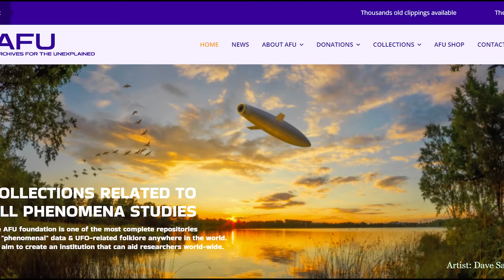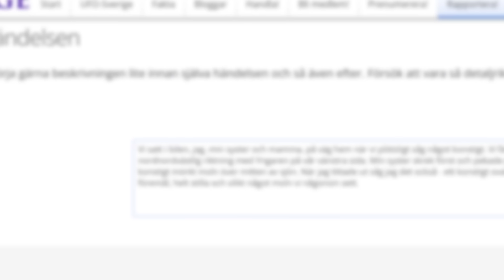The Extreme UFO Hot-Spot in Sweden Most People Missed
Stories Lost tells the stories of Björkvik, a rural swedish town that has become a UFO hotspot over the years. Hear the stories from this town that are out of this world. Also in this episode; an encounter in Björkvik that has not been published before, shared by one of our viewers!

Stories Lost extends a warm thank you to UFO Sweden for letting us share their diligent documentations of observations in and around Björkvik. UFO Sweden is a non-profit organisation that needs everyones support. They also manage the worlds largest archive of it´s kind, Archives for the unexplained.

00:00 Rural town
01:30 Kerstin and Tina's observation 1989
04:30 2nd observation 1989
06:08 1981/82 observation
07:50 1987 observation
09:30 3rd observation 1989
10:25 1990's observation
11:35 observation 1994
12:45 viewers observation 2022